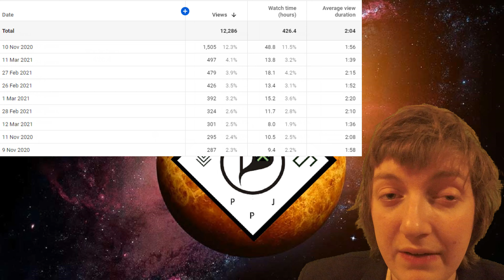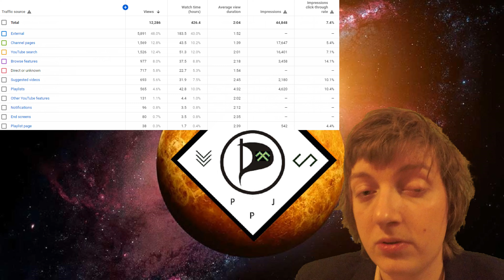5th PPJ channel analysis with a view on facebook ads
There is a reason to say "thank you" to John Christmas for a smart advice. 5th PPJ analysis also shows performance of the channel so far. Furthermore the video shows how much has been spent on facebook ads, since PPJ started this pratice.

Coral Blush - Hello Meteor